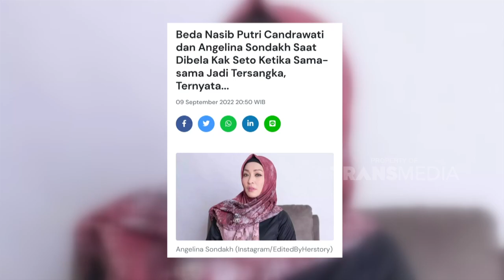Tulisan Menyentuh Keanu Untuk Mami Angelina Sondakh | IBU PINTAR (17/9/22) P3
IBU PINTAR

Intip menu spesial Mommy Angelina Sondakh untuk Keanu tercinta yang
pastinya bisa Mommy tiru dengan bahan-bahan yang ada di rumah loh!
Hingga kegiatan seru bersama peliharaan Keanu dan Angelina Sondakh yang
bisa jadi alternatif kegiatan Mommy di rumah bersama si buah hati! Sampai
hadiah kecil namun penuh arti dari Keanu untuk Mommy Angelina Sondakh!
Saksikan terus keseruannya hanya di Ibu Pintar!